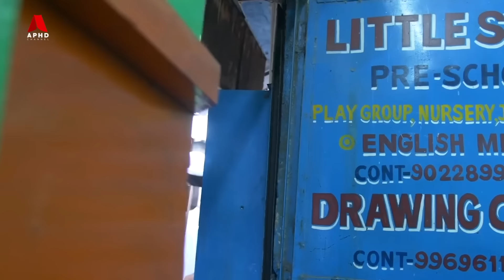Dharavi - Setinggan Paling Kotor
Sertai "Membership" APHD Channel dan pilih 'Exclusive Video' untuk menikmati tontonan video eksklusif.